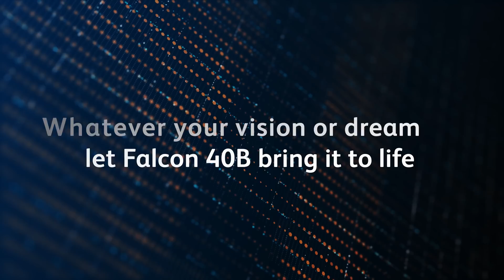Falcon 40B - Unleash AI' Power: Your Idea, Our Investment!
Calling all trailblazers and innovators! 🚀 Falcon 40B, ranked first in the world by Hugging Face, is here to ignite your boldest ideas and transform them into reality. 🔥
💥 Don't hold back – submit your exceptional use case proposal before July 15th, 2023, and unlock the chance of a lifetime! 🎉 Don't let this extraordinary opportunity pass you by – it's time to unleash your genius! 🚀💥